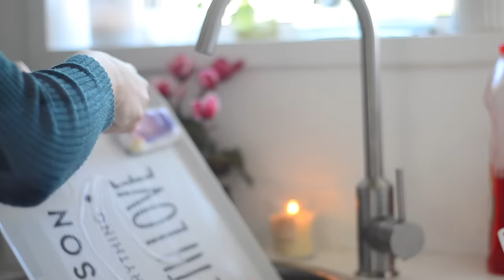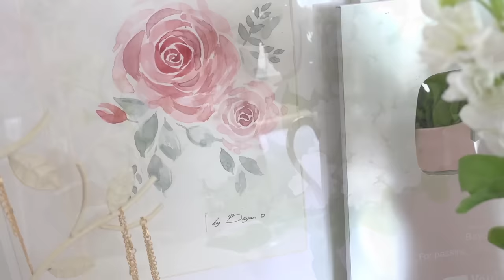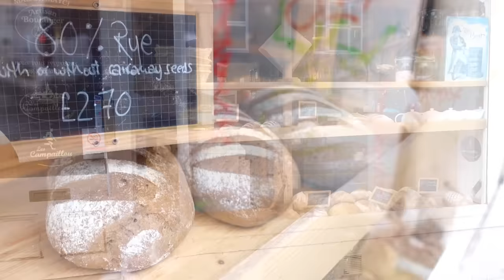Little Things That Make Life Beautiful | Silent Vlog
Sharing a few good moments from my day with you, I hope you enjoy.
I'll try to finish editing the recipe video and upload it very soon.

Camera used: Nikon D5100
Lens: 50mm
Some shots were taken with: Sony RX100 v
Editing program: iMovie on MacBook